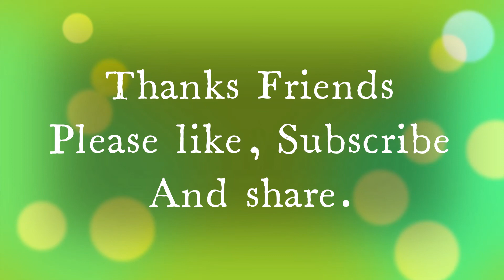Leonid Stein vs Mikhail Tal 2nd game of them.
so hello friends in this video we are going to see the 2nd game Mikhail Tal vs Leonid Stein.